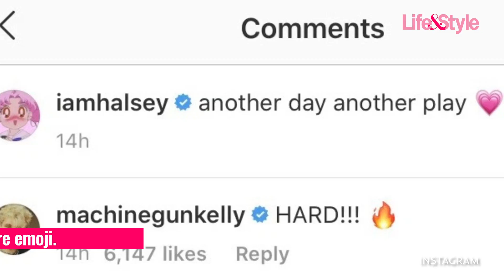Machine Gun Kelly Flirts With Halsey Amid Yungblud Romance Rumors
Are things heating up between Machine Gun Kelly and Halsey? The 25-year-old took to Instagram on Thursday, April 30, to share a series of photos of herself in a tiny two-piece, anime-inspired outfit when MGK left her a pretty flirty comment amid rumors she’s back with ex Yungblud.